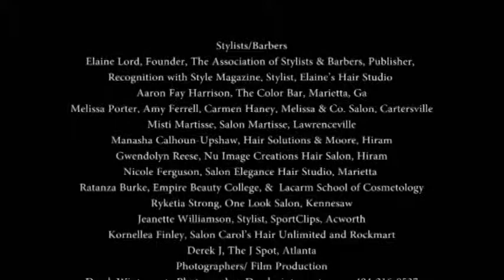Recognition Wih Style Awards 2010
The Third Annual Recognition with Style Awards. stylists and barbers came together to help their fellow colleagues in Haiti. Many TASB volunteers were recognized for their continuous efforts of giving back through their time and talent.